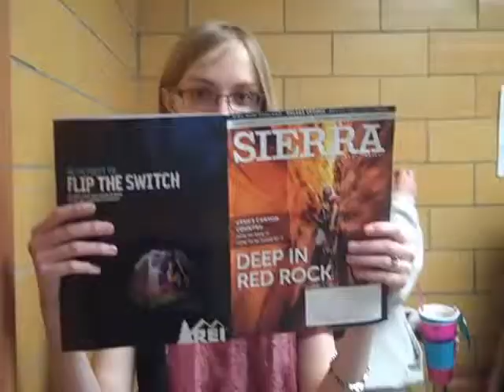Biology 10-Recycling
The importances and factors of recycling.